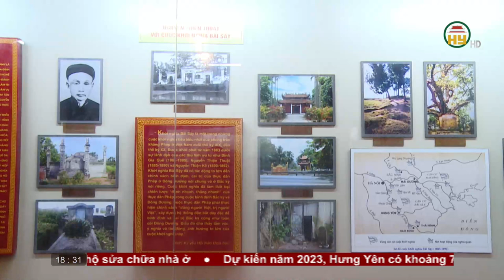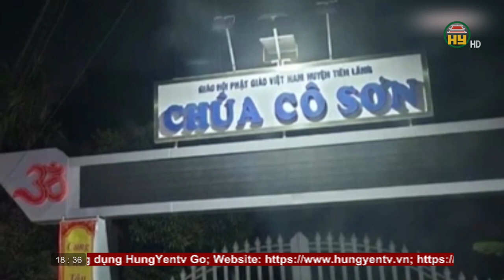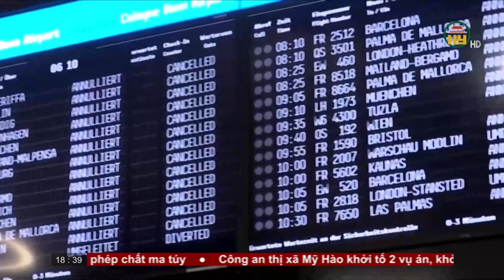Bản tin 18h30 ngày 27/03/2023